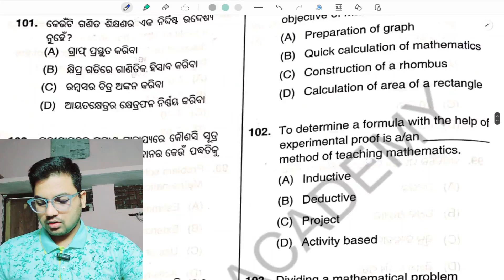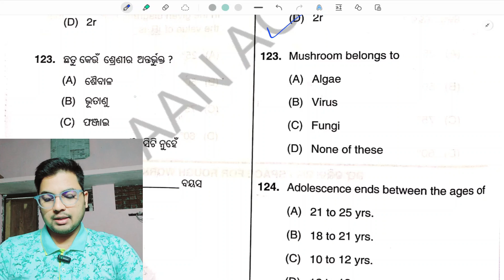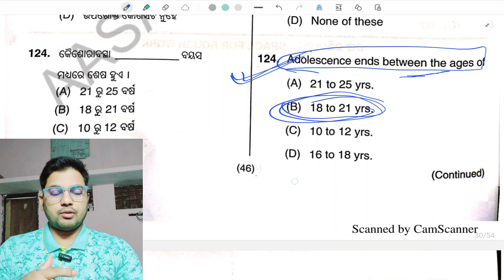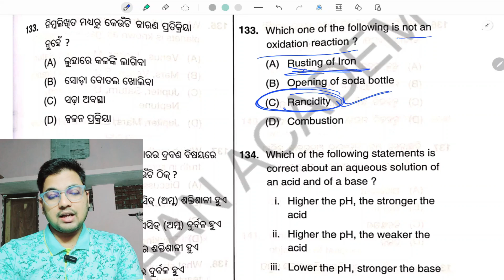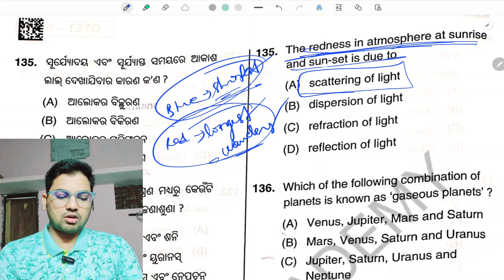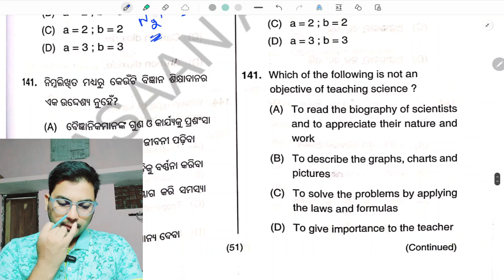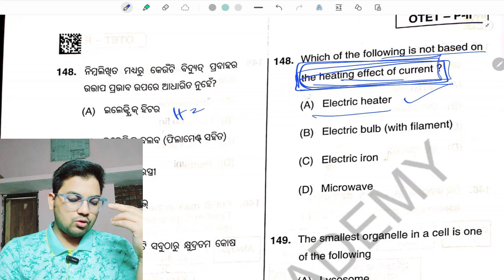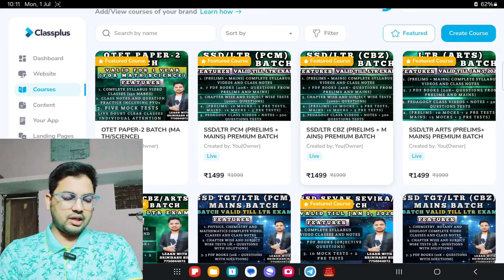OTET PAPER-2 SCIENCE PYQs DISCUSSION | OSSTET | LTR | SSD | JT | CTET | OAVS |RHT